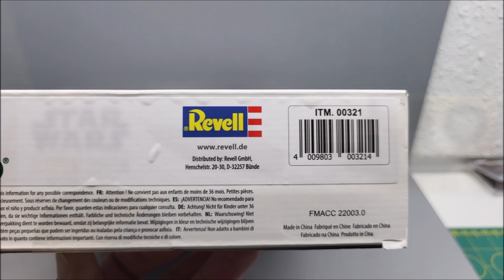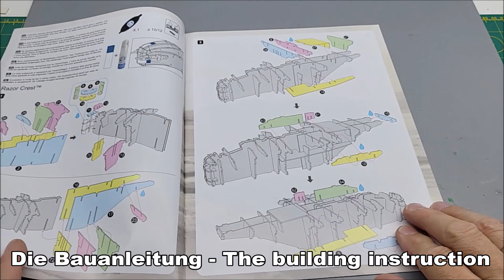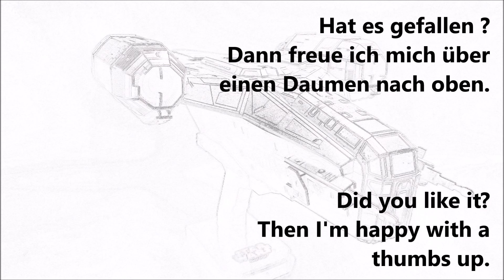Star Wars Razor Crest - The mandalorean - Revell Puzzle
Ein weiteres Puzzle aus der Reihe ist diese Razor Crest und wieder ist die Optik aus einiger Entfernung recht gut.

Another puzzle from the series is this Razor Crest and again the visuals are pretty good from a distance.

Bitte nehmt dazu den nachfolgenden Link, ihr würdet mir damit ein wenig helfen.
Please use the following link, it would help me a little.